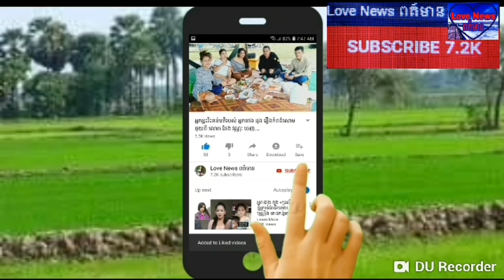ច្រើនដល់ថ្នាក់ហ្នឹងផង! ចង់ដឹងទេក្រោយ ស្រីអូន ជួយរកថវិកាឧបត្ថម្ភ​ដល់​កុមារី​ចេះ​ ១៤ភាសា​ បានប៉ុន្មាន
Love News ពត៍មាន សូមស្វាគមន៍បងប្អូនទាំងអស់គ្នា សូមចុចSubscriber ដេីម្បីទទូលបានពត៍មានថ្មីៗ
ពីសង្គមបច្ចុប្បន្ននិងអនាគត។សូមអរគុណ!